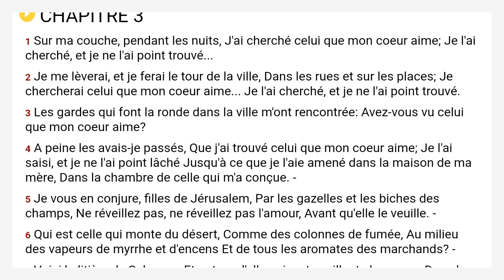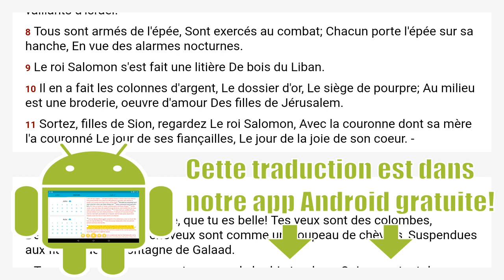Cantique des Cantiques 3 Louis Segond 1910